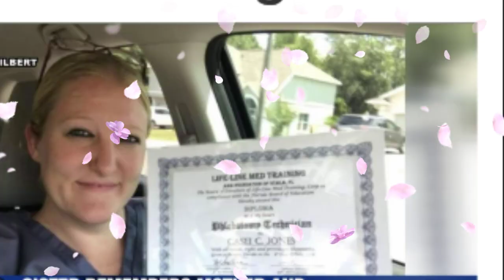In Loving Memory of Casei Jones and her Children- Fly High Angels - Twisted True Cindy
Casei Jones was a loving daughter, sister, mother and wife. Unfortunately, her life as well as the lives of her babies Cameron Bowers, 10; Preston Bowers, 5; Mercalli Jones, 2; and Aiyana Jones, 1 were brutally taken by Michael Jones Jr, her husband. Rest in Peace. My Tip Jar